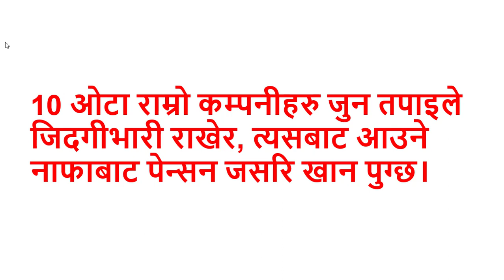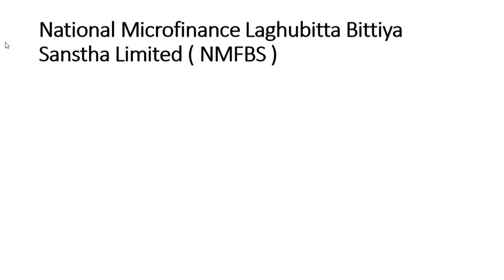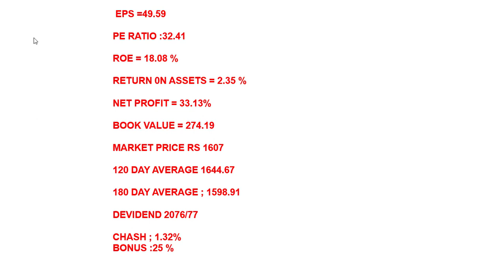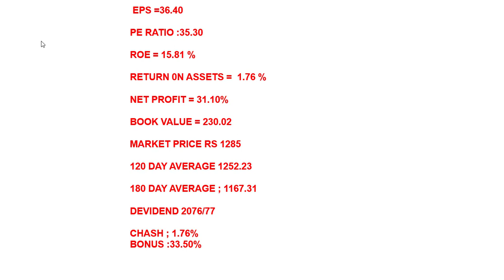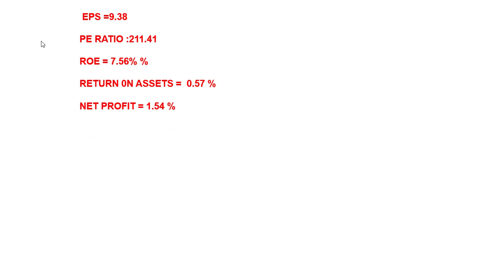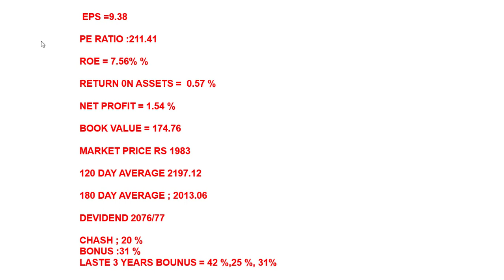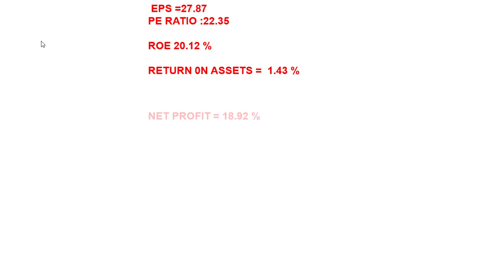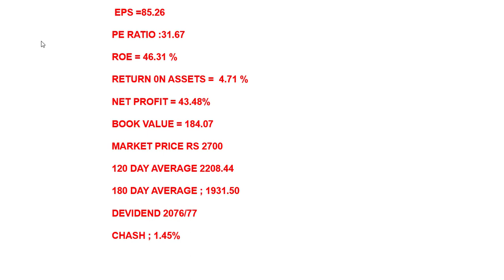बजार घटेको बेला यी 10 कम्पनीको सेयर किने राख्नुहोस। जिन्दगि भरि सुतेर खान पुग्छ।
Please understand that by watching Simon’s videos or enrolling in his programs does not mean you’ll get results close to what he’s been able to do (or do anything for that matter).

                                   !!Searchable Terms On this topic!!

Hi everyone you are watching simon rai youtube channel.this all videos are related with online marketing if you are really interested in online marketing you can subscribe my channel which you can get direct notifications upcoming my videos.i would like to help the people and i love the people .